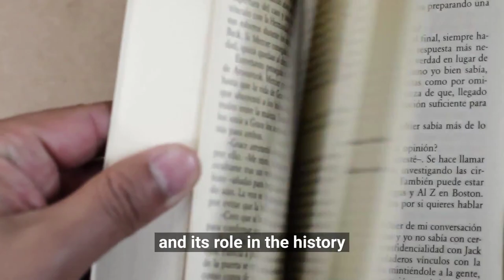Anti-Fascist Council for the National Liberation of Yugoslavia: the Role of Yugoslav Partisans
Learn about the Anti-Fascist Council for the National Liberation of Yugoslavia (AVNOJ), an organization that played a crucial role in the Yugoslav Partisans' resistance against the Axis powers during WWII. This e-learning video covers the history, purpose, and significance of the AVNOJ, including information on its members, meetings, and decisions. The AVNOJ was formed in 1941 and it was the highest legislative, administrative and executive body of the National liberation war of Yugoslavia. It played a key role in forming the post-war government and establishing the socialist Federal People's Republic of Yugoslavia. The video covers the role of AVNOJ in the Yugoslav Partisans resistance, the major decisions and agreements made by the council, and its impact on the post-war Yugoslavia. Whether you're a student, researcher, or simply interested in WWII history and the politics of Yugoslavia, this video provides a comprehensive overview of the Anti-Fascist Council for the National Liberation of Yugoslavia.